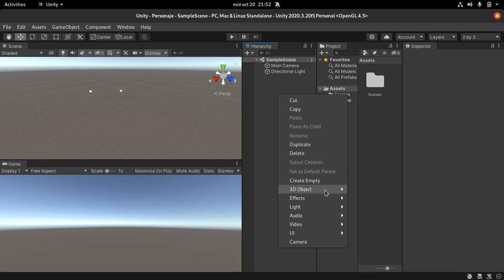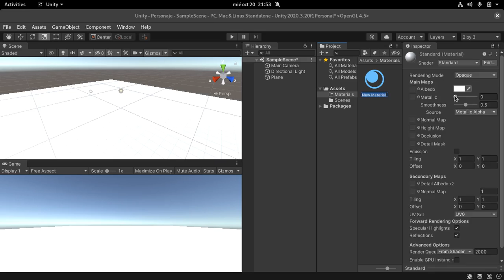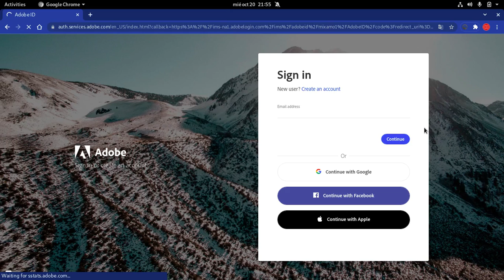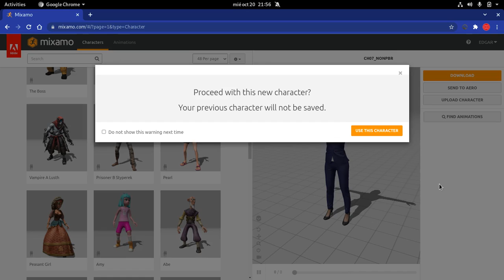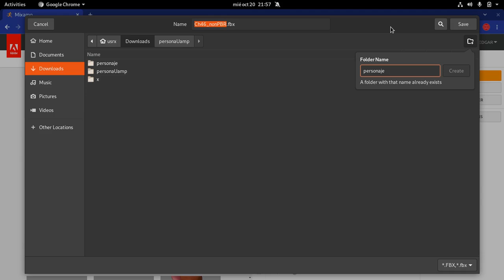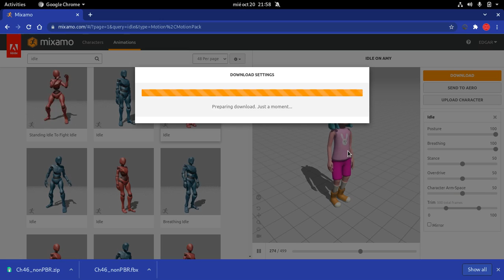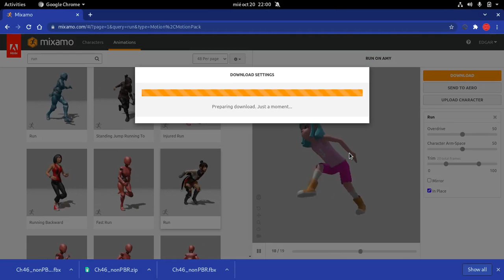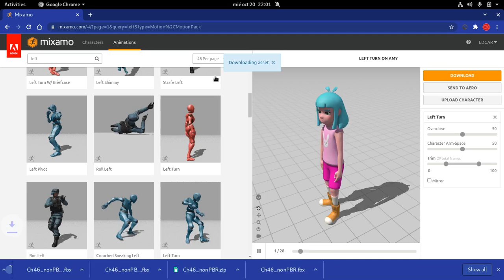Animación de personaje en Unity - Parte 1